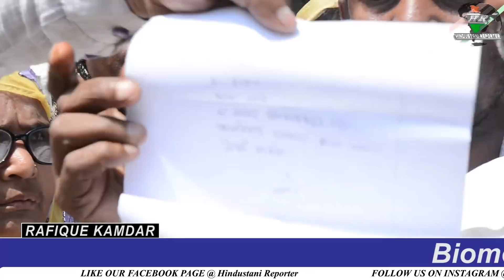Biometric Proof Ke Naam Par China Jaa Raha Hai Mumbra Kausa Ke Garib Logo Ka Raashan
Mac Co . Ke Raashan Office Par Saikando Logo Ke Huzum Ne Kiya Hangaama

Shahar Me Murdon Ki Fiqar Karnewalo Ke Paas Garibo Ki Raashan Samasya Ke Liye Nahi Hai Waqt